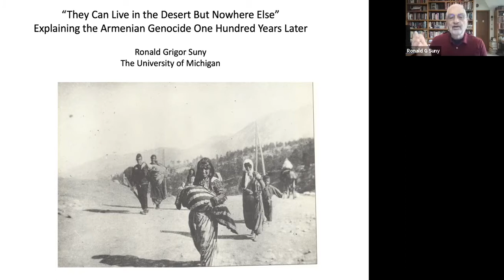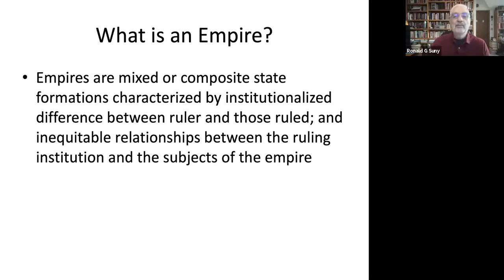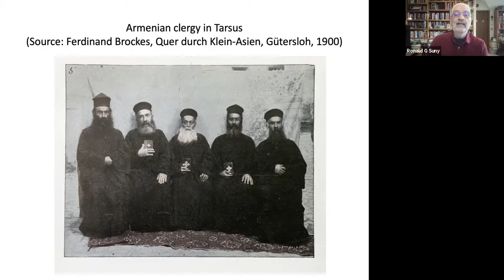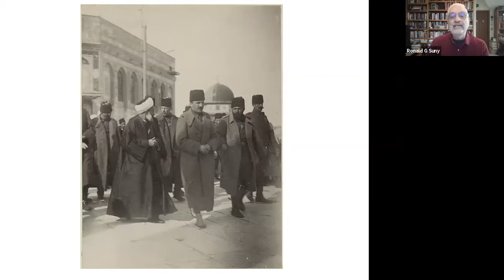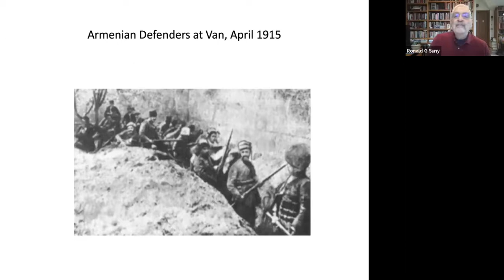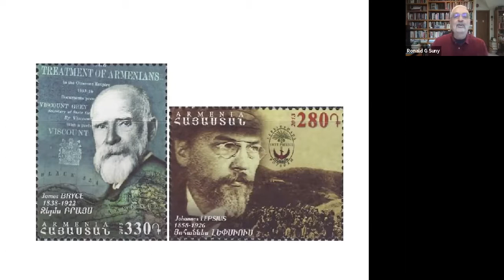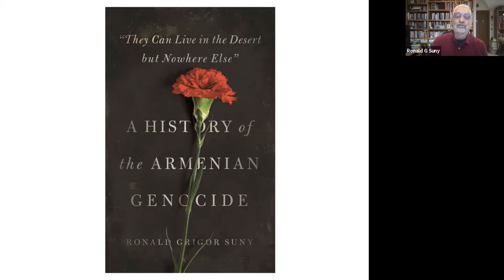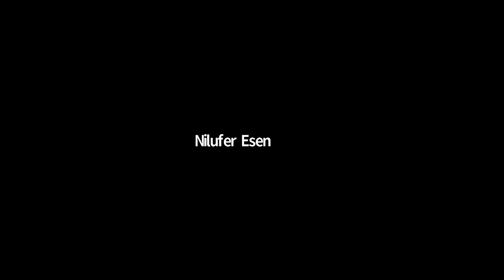Armenian Genocide with Prof Ronald Suny April 16, 2021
Armenian Genocide with Prof  Ronald Suny